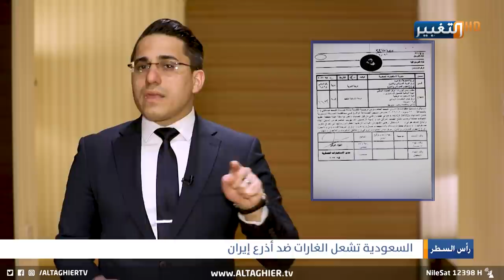التحالف الدولي يضرب بدقة مواقع حساسة في الحُديدة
السعودية تنهي الجدل حول ضرباتها في اليمن
موقع قناة التغيير الفضائية الالكتروني